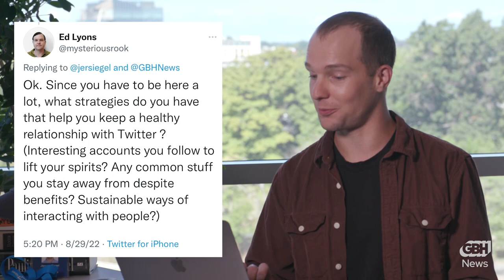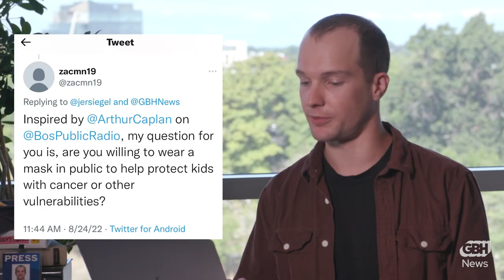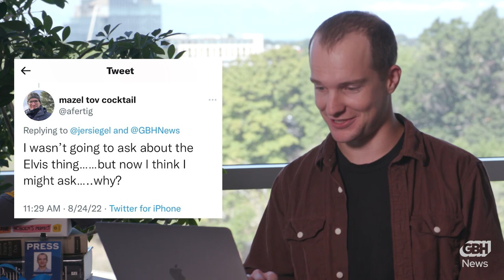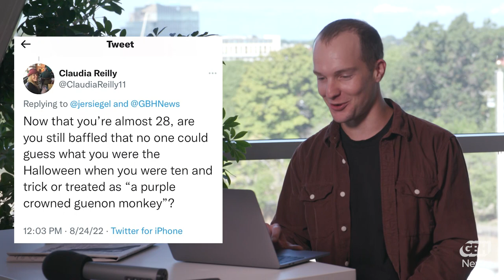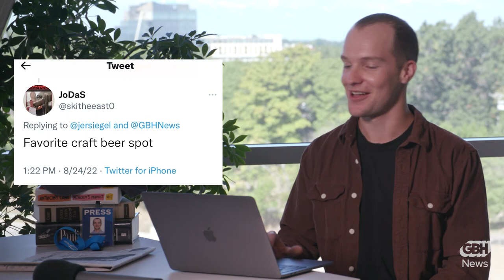GBH’s Jeremy Siegel debuts his Elvis impersonation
What is Jeremy Siegel’s favorite craft brewery in the Boston area and when did he first start honing his Elvis impersonation? Siegel, co-host of GBH’s Morning Edition, tackles some of your most pressing personal questions in Get The Scoop!